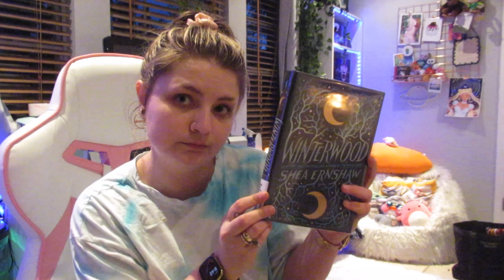WEEKLY VLOG: CATCHING UP ON A BLANKET, OPENING READATHON DISCORD, ANIMALS GALORE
my hands still hurt from crocheting

APPS USED TO TRACK DATA: Leio / Bookly
🐝 This month's books: